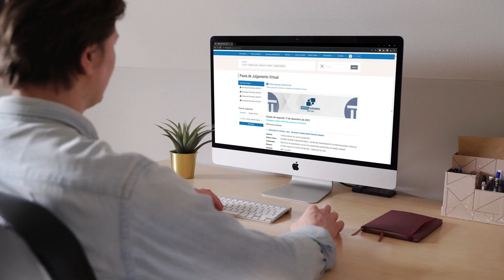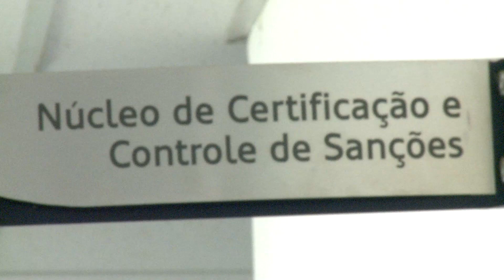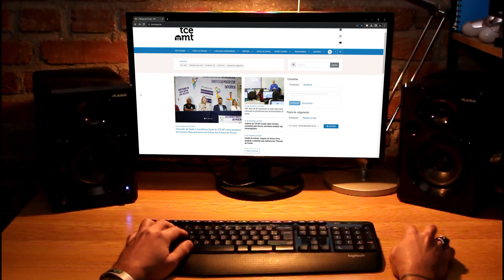TCE Orienta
- O TCE-MT entra em recesso a partir do próximo dia 18 de dezembro de 2023. Saiba como será o funcionamento do TCE-MT durante esse período, inclusive, quanto aos prazos processuais.